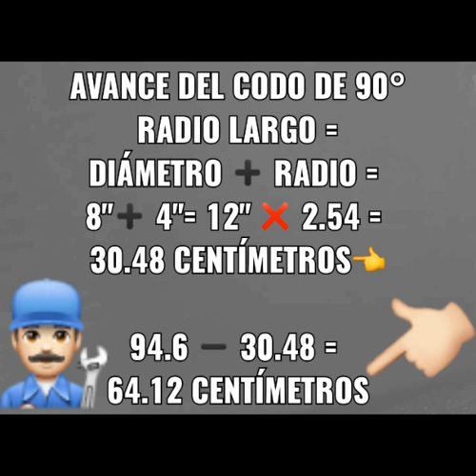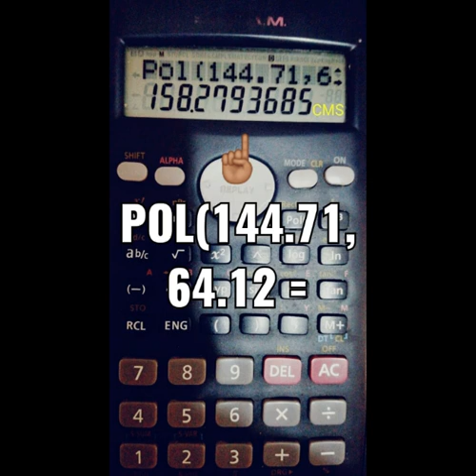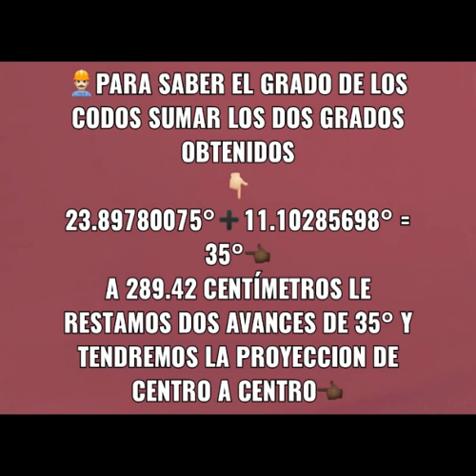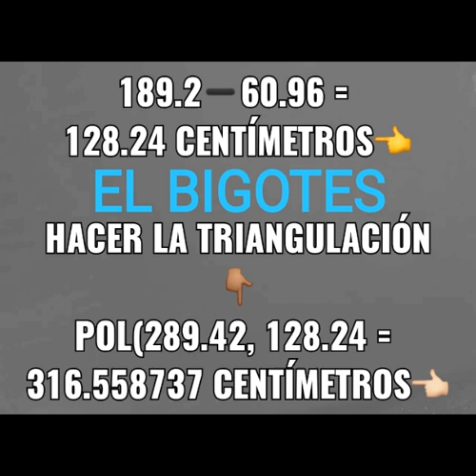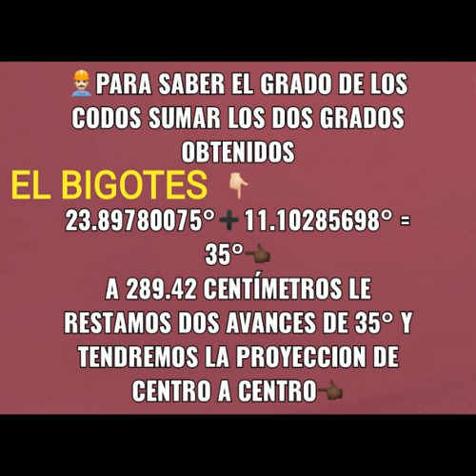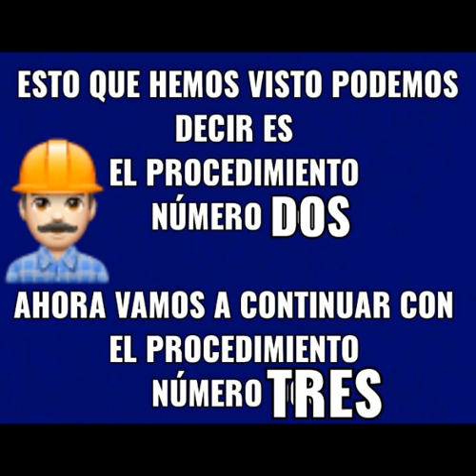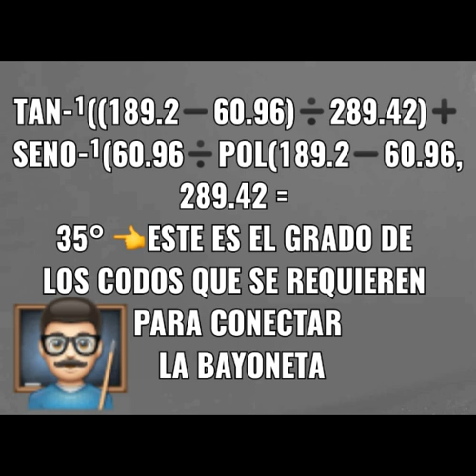BAYONETA DE BISEL A BISEL 3 PROCEDIMIENTOS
3 PROCEDIMIENTOS PARA RESOLVER UN EJERCICIO O UN TRABAJO REAL DE BAYONETA SENCILLA TENIENDO LAS MEDIDAS DE BISEL A BISEL Y ENTRE CENTROS DE ALTURA

👉🏿 OBTENER GRADO DE LOS CODOS

👉🏿 AVANCES

👉🏿 BASE O PROYECCIÓN DE CENTRO A CENTRO

👉🏿 RECORRIDO Y COMPROBAR EL GRADO DE LOS CODOS

👉🏿 MEDIDA DEL CARRETE, NIPLE O TUBO QUE SE REQUIERE PARA CONECTAR

👉🏿 PROCEDIMIENTO 3 = FÓRMULA U  OPERACIÓN PARA OBTENER EL GRADO DE LOS CODOS DE FORMA DIRECTA👈🏻👨🏻‍🏭